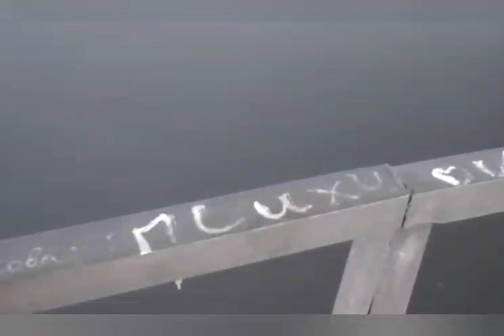ALEX TERRIBLE Zayats-Vremya (Russian hate project)